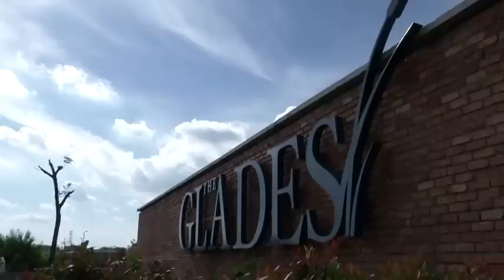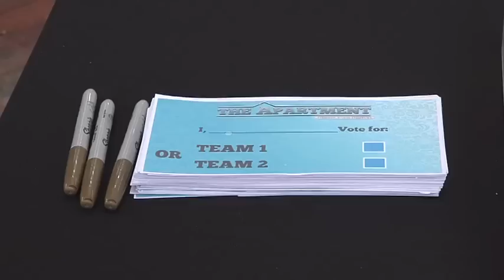The Apartment 3 | Design Your Destiny Final Four : Extended Recap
Design Your Destiny: 9 couples with the chance of a lifetime- to create & win their dream home. Every Sunday, 9.40pm on Starworld.

The Apartment 'Design your Destiny' is an all out design battle where 9 couples get the chance of a lifetime to secure their future with a brand new luxury apartment by Sime Darby Property.